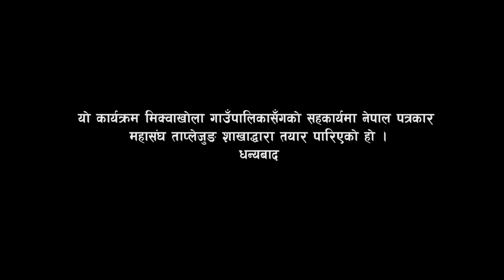जनतासँग जनप्रतिनिधी मिक्वाखोला गाउँपालिका–२ खोक्लिङबाट || Mikwakhola Gaupalika